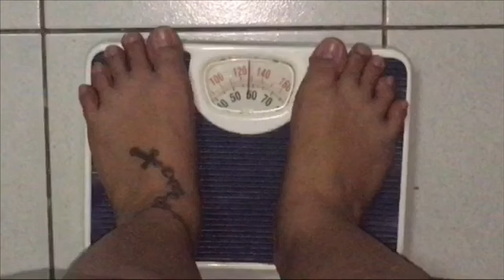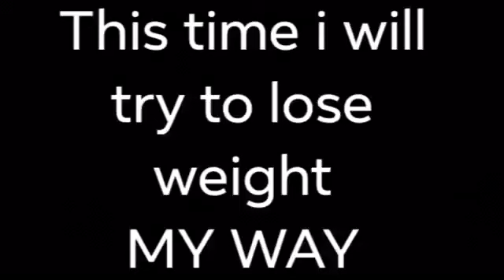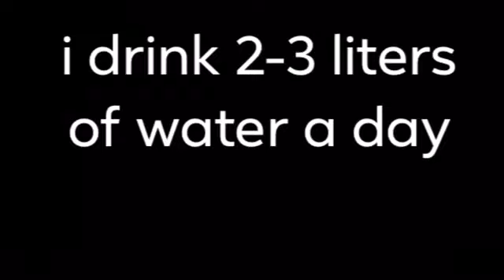HOW I LOST WEIGHT || BEFORE and AFTER || Wanna be RONABIE